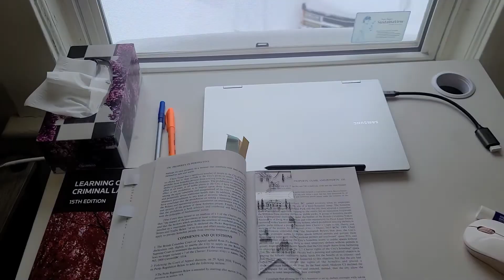STUDY WITH ME on a Snowy Day | Law Student 1 Hour Study Session | 1 Hour Pomodoro | No Noise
My name is Mary, and I'm a law student from Canada. Come study with me on this beautiful winter day while watching the snowy scenery through my window.

Hope it helps you focus on your studies!

Study Checklist:

• A bottle of water, at least 1 liter. Your brain works better if it has enough water and drinking helps you to concentrate💧
• Your charger. You sometimes don't even notice that your device's battery is going down, so better have it plugged in all the time🔋
• Your headphones. You will be able to focus more with headphones, because it blocks background noises. Also, if it's a late night study session, you won't wake up anyone🎧
• a tea or coffee. Coffee keeps you awake, green or black tea can make you feel more awake as well.☕
• Your study/work stuff:  your laptop/tablet/phone , a few pens, paper or whatever you need.⌨️
•Anything else you could need, what about a heat pad, a blanket, a good lamp, your pet so you have a study buddy 🐈

Reminder : After 50 mins, you should stand up and walk a bit around. Better stop the music or put on different music for the break. Open your window, even if it's cold outside. Fresh air will make it better, trust me.

You could also lay your head down on your desk for ten minutes and listen to a podcast. Or, if you have to read a book, listen to the audiobook of it. You can also listen to the audiobook while doing another thing, that's even better than listening to music while reading the book.

law school
law student
law school study with me
study with me
study with me law library
study with my harry potter
study with me hogwarts
law school readings
law school studying
study with me law school
law student study with me
study with me at the law library
real time study with me
study with me top law school student
study with me law student
study with me hogwarts library
harry potter study with me
law school vlog
law school life
t14 law school